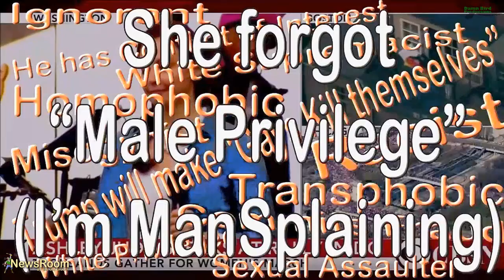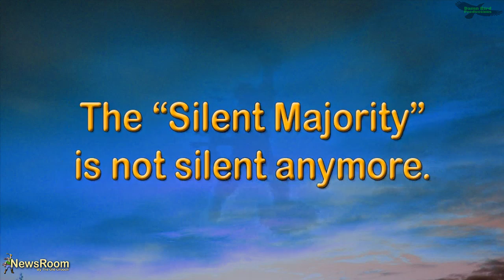Nancy Pelosi - Zombie. Trump - Zombie Killer.